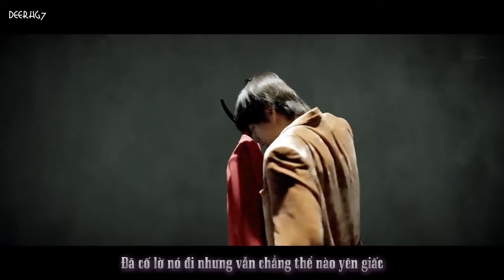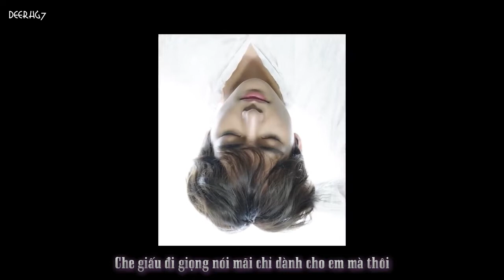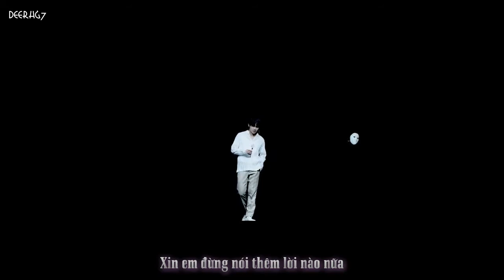[Vietsub] BTS 방탄소년단 LOVE YOURSELF 轉 Tear 'Singularity' Comeback Trailer